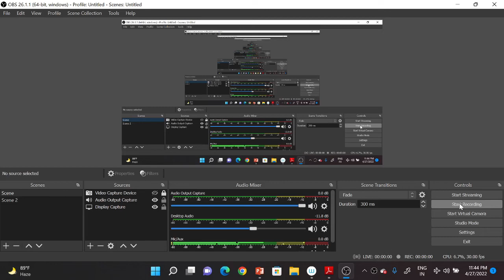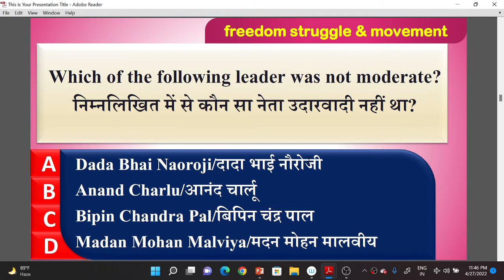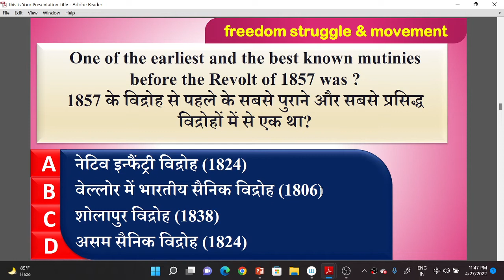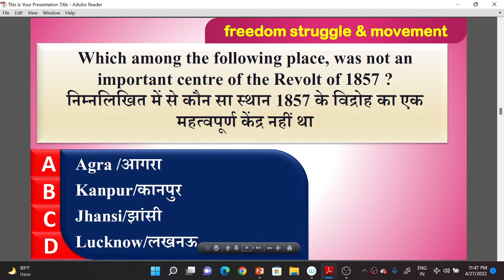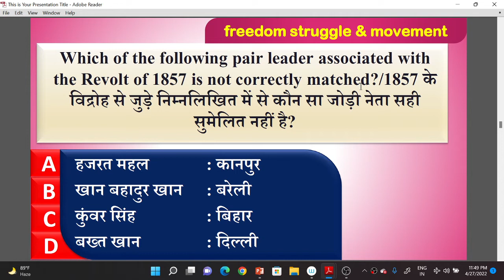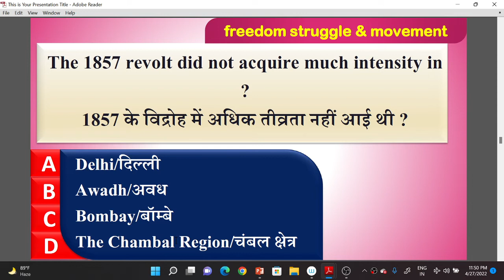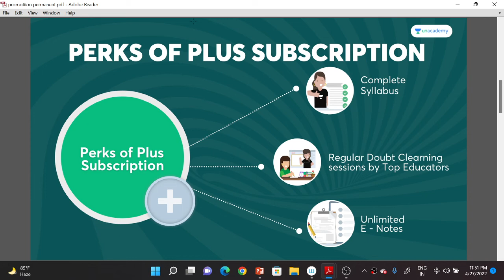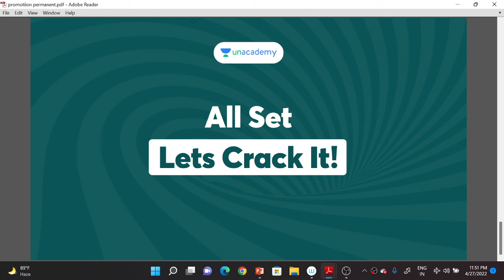Part -2 1857 की क्रांति से संबंधित सभी महत्वपूर्ण प्रश्न || Most Important Hstory MCQs || UPSSSC